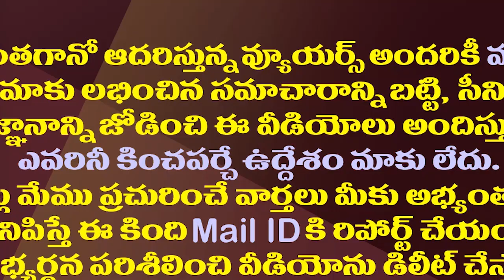రోజా రాజీనామాకు సిద్ధమయ్యారా..ఆ ప్రచారంలో నిజం ఎంత?| Is YCP MLA RK Roja Ready To Resign As MLA?